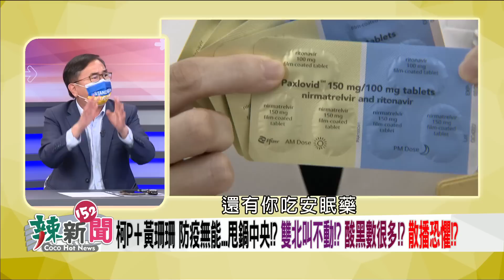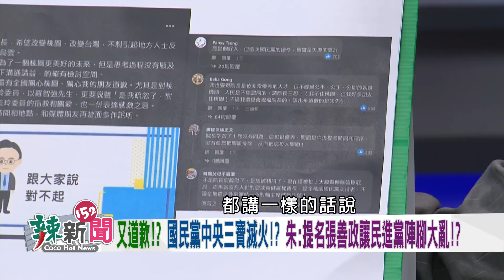【辣新聞152 重點摘要】松機設篩檢站惹怒柯!? 批中央戰術錯誤！ 黃珊珊助攻!? 要設急門診!? 2022.05.23(3)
🌶柯確診不吃Paxlovid！？ 掛念不能傳染給陳佩琪！？
🌶昔喊"快篩陽就給藥"！？ 柯P確診不吃藥！？ 打臉！？
🌶不滿松機增設篩檢站！？ 柯文哲批中央"瞎指揮"！？
🌶柯.黃珊珊甩鍋中央！？ 酸黑數很多！？ 散播恐懼！？
🌶砲打中央搶聲量！？ 陳智菡嗆蔡總統"草菅人命"！？
🌶陳其邁慢不得！ 500家診所投入救援！ 照護零時差！
🌶鱷魚的眼淚！？ 黃敬平爆料！？ 朱立倫道歉原因曝！？
🌶茶壺內風暴續燒！？ 地方反彈情緒大！？ 害死小雞！？
🌶炸鍋！？ 朱立倫道歉也沒用！？ 張善政喊話羅智強！？
🌶馬英九自豪年年參加WHA！？ 陳時中:不會矮化參加！

【超強來賓】
🌶立法委員(民)-劉櫂豪
🌶台北市議員(民)-簡舒培
🌶桃園市議員(國)-黃敬平
🌶台中市議員(民)-周永鴻
🌶高雄市議員(民)-高閔琳